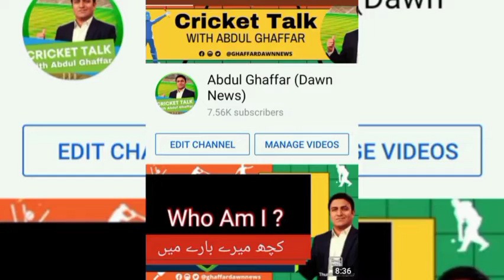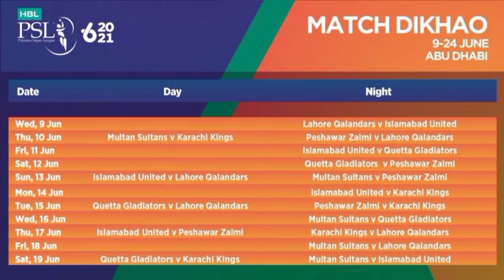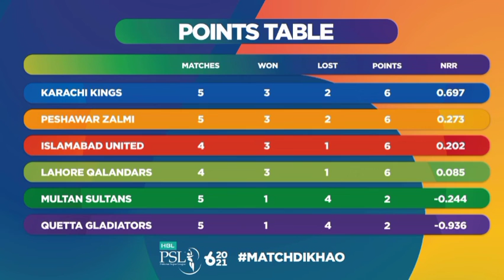Expert Opinion: Karachi Kings Likely X1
As PSL Approaching we Start Squad Review and Likely X1 of every Franchise which help you understand the X1 & combination for teams after replacement Drafts

We will Post separate team Review and Likely X1

Watch & also post your X1 in comment section

Regards